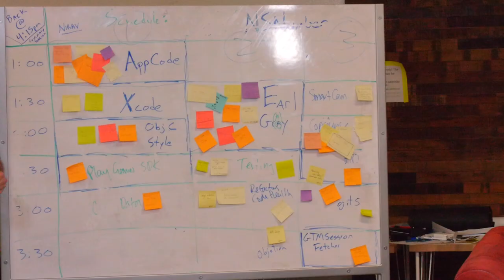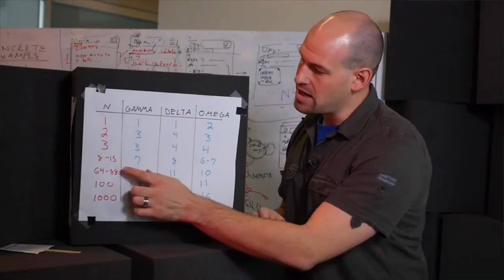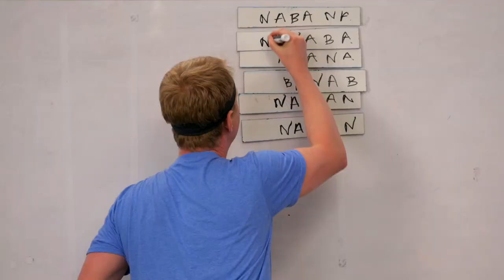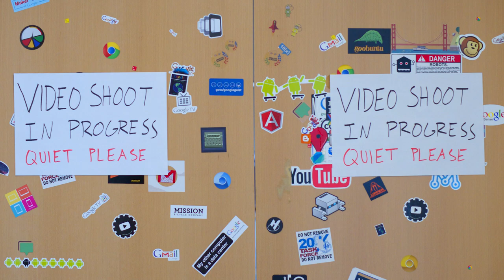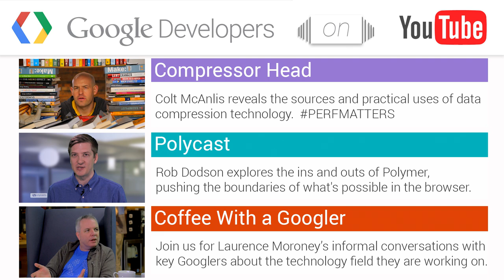Compressor Head - Behind the Scenes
Compressor Head is the playful, and informative source of knowledge around algorithmic compression. Join Google Developer Advocate Colt McAnlis and Director Brian Grady behind the scenes and learn about the magic and mania that makes Compressor Head tick.

In Season 1 Colt leads us through Variable Length Codes, The LZ77 Compression Family and Markov Chains.

In Season 2 Colt schools you in The Burrows-Wheeler transform, Arithmetic Compression and Adaptive Statistical Encoding.